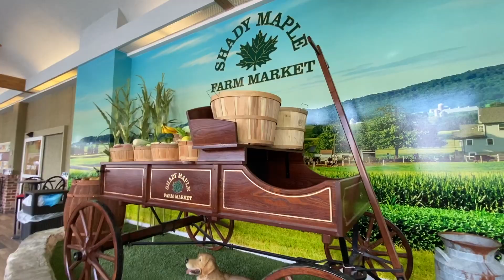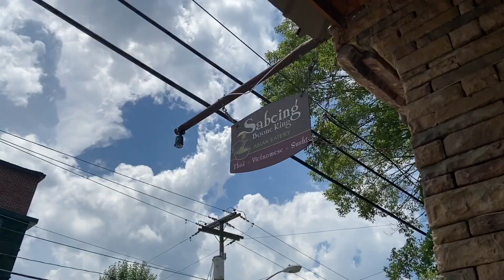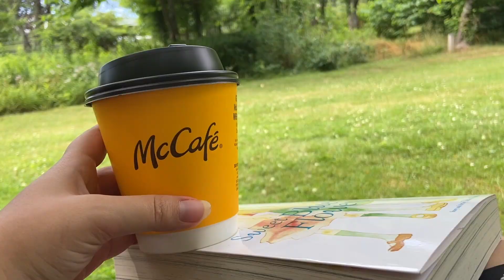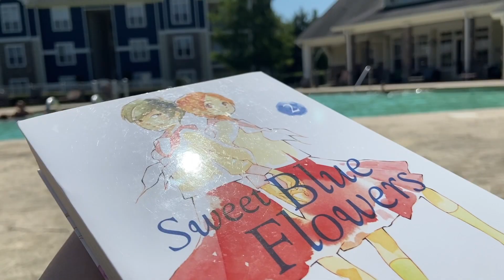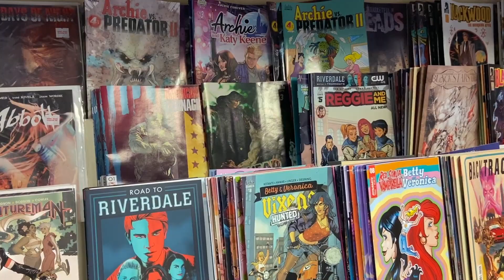My Tourette's Life Vlog 012 | Gardens & Good Tic Days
Welcome to another week of My Tourette's Life!
This week, we go to some gardens, have some good tic days, and so much more.